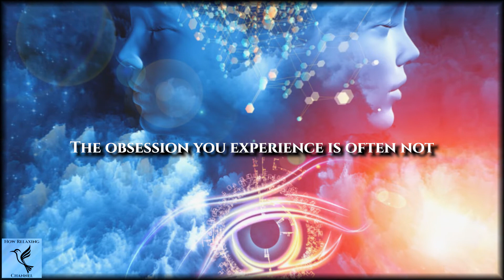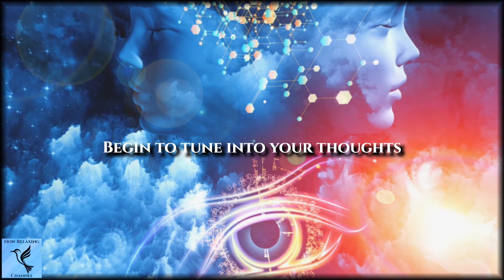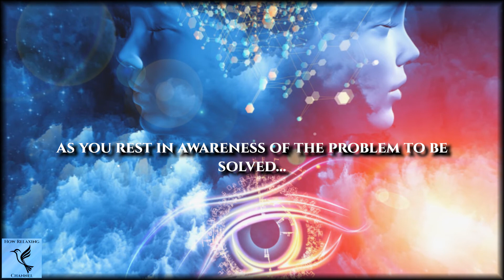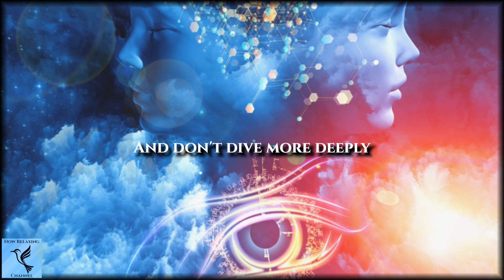Accepting Your Problems | STOP FIXING everything!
✓ Welcome! You are tuning in to watch: Accepting Your Problems. STOP FIXING everything. Our natural mind goes into trying to fix it when you feel discontent. Goal setting, reflection etc are useful tools but often become an obsession which isn't good. Look at problems with tender awareness. There is NO need to judge yourself or beat yourself up or fix things right away. Be a bit open to some discomfort.  We ask, what can be done if you have issues? Well, offer yourself the simplest solutions!!! A basic solution is always good! Watch till the end for full effect.
✓ Enjoy all of our meditations that offer genuine soothing music and a warm guided female voice.
✓ For best effect, enjoy this meditation every single day.
✓ Start thinking positive and bringing calm to your life.
TURN ON BELL NOTIFICATION (ALL):  never miss an upload.

✓  How Relaxing guided meditation videos can be used to uplift your emotional and overall well being. We create mindfulness videos that will help you with:
1. Stress, Anxiety
2. Relaxation, Presence, Happiness
3. Gratitude Towards Self & Others
4. Love, Compassion, Forgiveness
5. Mindfulness of all Emotions & Though
6. Pain Management
7. Family, Kids and Relationships
8. Healing, Addiction, Trauma
9. Consciousness, Building Wisdom, Higher Self
10. Much much more

Please view all our amazing content to help you unwind and rejuvenate your soul. You might also enjoy our:
© Copyright by HowRelaxing → Do not reup. No part of this video may be reused or recreated under penalty of law.
Each video was handcrafted from scratch. Special thanks to 1. Voice artists: Marie & Lacey 2. Video effects by SuMu and 3. Novel and unique audio by Laurentiu, Silvio, Pazuzu, Klaus, and Nastka.

- Always seek advice from your Doctor before making any changes to your treatment.
- Any medical questions should be brought to the attention of your Doctor.